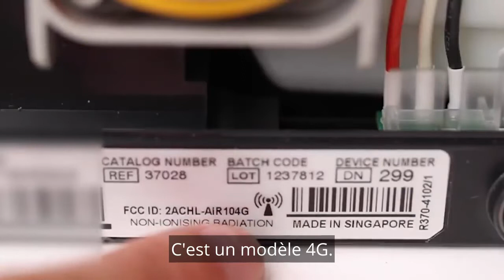Pas de données! De gros problèmes pour les utilisateurs de ResMed AirSense 10 📲 📶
Nouvelle vidéo de mise à jour et il y en aura d'autres à venir ! Faire beaucoup de recherches sur ce sujet maintenant et c'est vraiment un autre terrier de lapin cpap !

Les machines ResMed AirSense 10 utilisent un modem cellulaire pour transmettre et recevoir des données entre l'application myair et également la plate-forme de surveillance à distance des patients airview.

De nombreuses machines AirSense 10 plus anciennes, mais aussi de nouvelles, utilisent des modems 3G qui s'appuient sur les tours cellulaires du réseau 3g. En 2022, de nombreux grands opérateurs commencent à fermer le réseau 3g pour faire place à la 5g plus rapide. Quel effet cela aura-t-il sur les utilisateurs de ResMed qui dépendent du réseau 3G pour la transmission de données ?

Dans cette vidéo, je vais vous montrer comment vérifier le modem cellulaire de votre appareil et comment l'éteindre ou le désactiver si vous ne voulez pas que vos données soient partagées avec ResMed.

AirSense 11 examen / cadeau !
Ces nouvelles machines autoset ne sont actuellement pas à vendre et sont très difficiles à obtenir. Chaque mois (aussi longtemps que je le peux !), J'offre un tout nouvel ensemble automatique AirSense 11 comme celui de la revue. Je sais que certains d'entre vous n'utilisent pas Facebook, mais le premier concours est en cours sur le groupe Facebook, puis le suivant sera sur la chaîne YouTube et je le changerai chaque mois. Les chances de gagner sont très très bonnes et c'est tellement facile de participer ! Il vous suffit de nommer votre machine cpap dans la section commentaire du message.

Les deux sociétés ont un support client et un service 5 étoiles et si vous leur faites savoir que vous êtes ami avec le vieil ami Oncle Nicko sur youtube, ils dérouleront le tapis rouge pour vous !

Merci pour votre soutien les gars
Votre compagnon toujours
Oncle Nicko xox

00:00 - Présentation
00:55 - Modem cellulaire AirSense 10
03:30 - Quel modem utilise votre AirSense 10
04:23 - Désactivez votre modem cellulaire
05:00 - Remplacement de la 3G par la 4G
05:25 - Concours AirSense 11